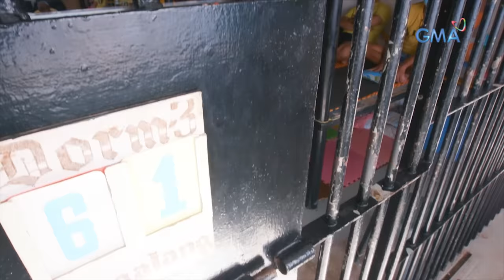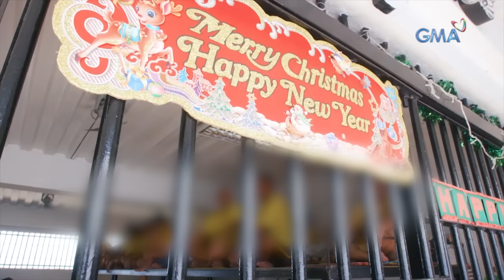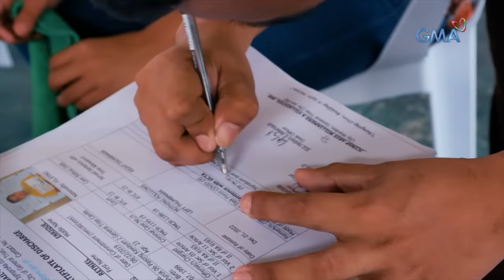'Malayang Mangarap,' dokumentaryo ni Atom Araullo | I-Witness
Taliwas sa akala ng marami, hindi "kalayaan" ang hiling ng mga PDL o persons deprived of liberty sa General Trias City Jail. Sa halip, mga simpleng bagay tulad ng antipara, bagong sando at fried chicken ang ilan sa kanilang mga hinihiling. Matupad kaya ang mga ito ngayong Pasko?